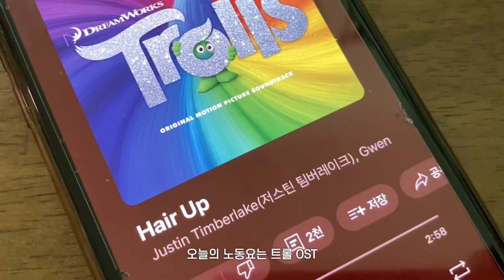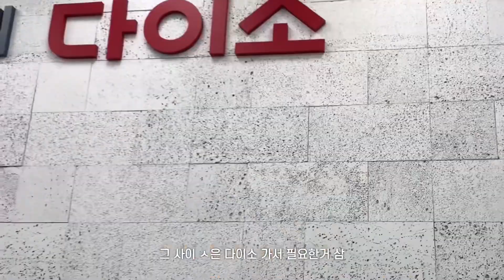sub) 손 큰 엄마의 흔한 택배(feat.구운 참치?) · 여자 둘의 동거 · 불고기볶음밥 · 시금치된장국 · 동치미 · 호떡 · 겨울브이로그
시옷과 디귿
여자 둘이 사는 삶

각자의 분량을 명확하게 구분하지 않고
언뜻 보면 한 사람의 일상인 것처럼 편집해 봄

시옷 : 하얀 자막
디귿 : 노란 자막

자막색으로 누구 말인지 대충 구분 가능😉👌

ㅅ (Siot) : white subtitles
ㄷ (Digeut) : yellow subtitles